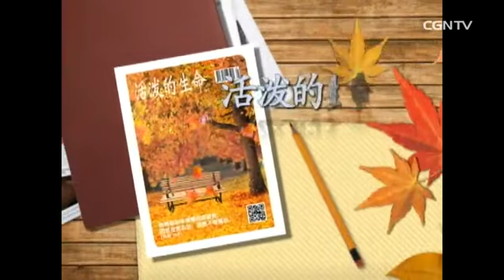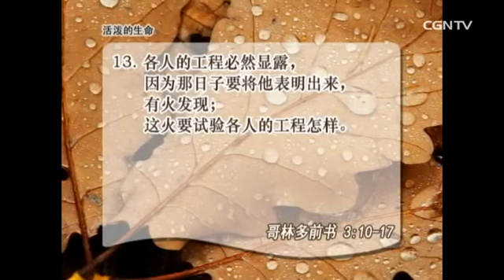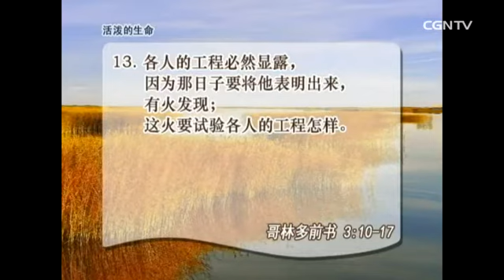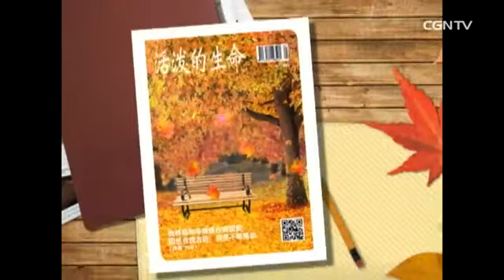[活泼的生命] 10.27.2013 为什么而活？怎样活？(哥林多前书 3:10~17)